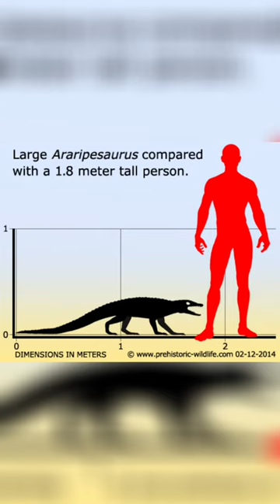Another ancient apex predator